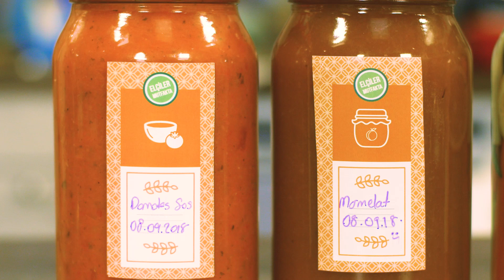Şef İlker Genç ile Domates Sos Yapımı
Şef İlker Genç, tam da mevsiminde kendi özel domates sos tarifini paylaşıyor. Mutfakta pratik tarifler için takipte kalın!

İyi Gelecek Elçileri her yerde! Daha fazla bilgiye sahip olup, money puan kazanmak için: